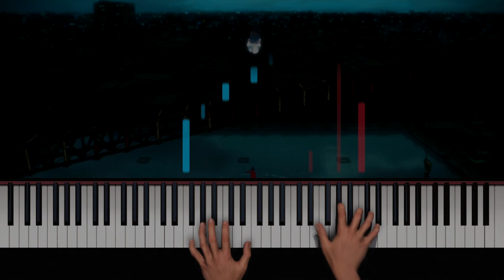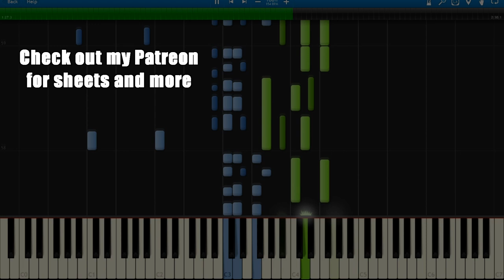♪ Kara No Kyoukai (Ryougi Shiki) Piano Cover (ft. The Piano Hand)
This is piano cover of Ryougi Shiki's theme 空の境界 from Melty Blood played by The Piano Hand. Also in this video is a MIDI Synthesia tutorial for you to study.